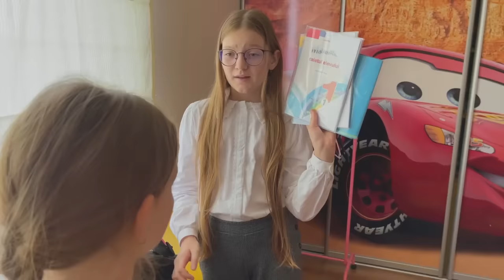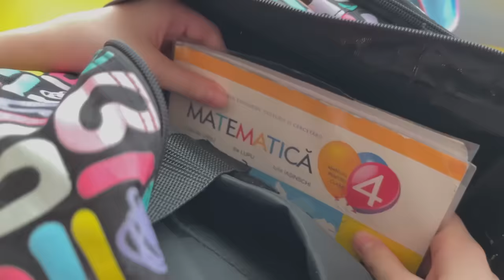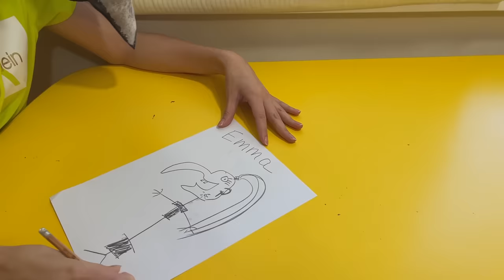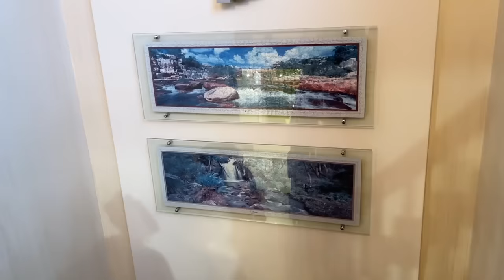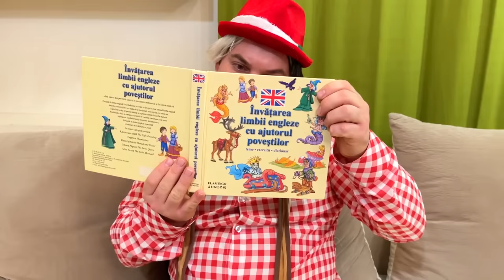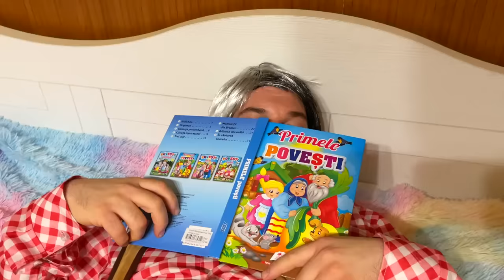💍 Mama VITREGA - Toate Episoadele 1-18 Compilare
Mama vitrega a Sofiei si Sarei tot serialul. Episodul 1-18 Compilare